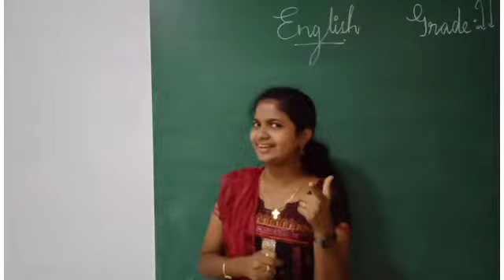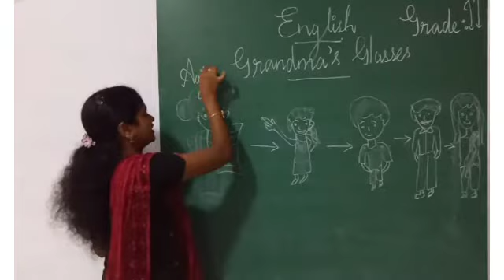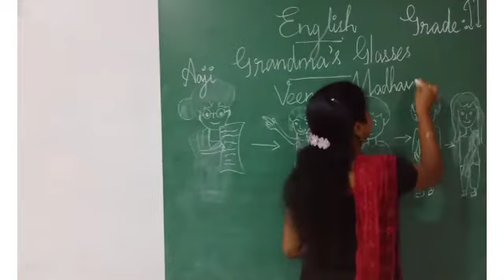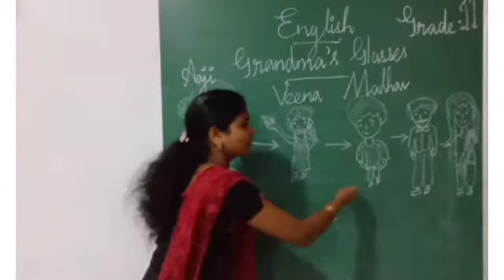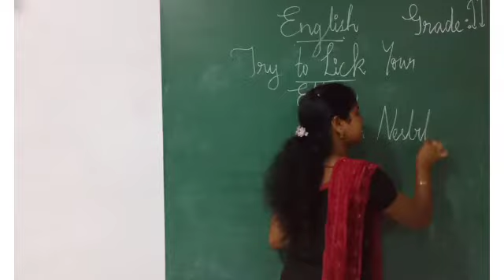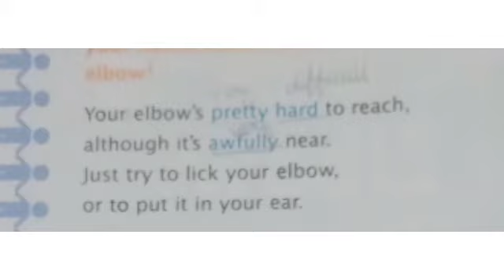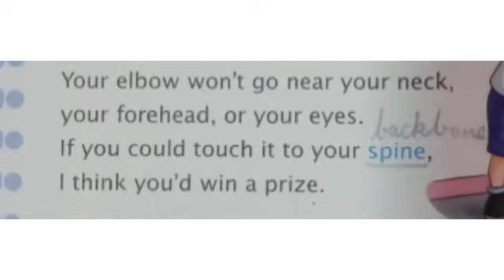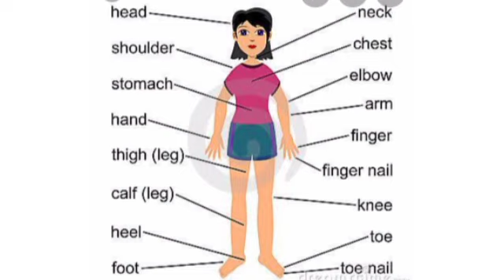19 01 2021 Grade 2 English 11 am